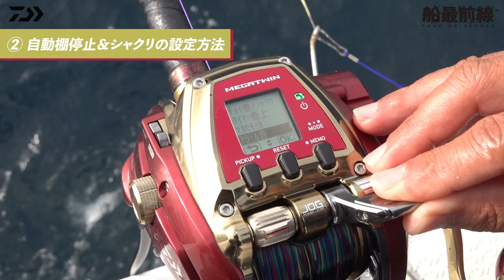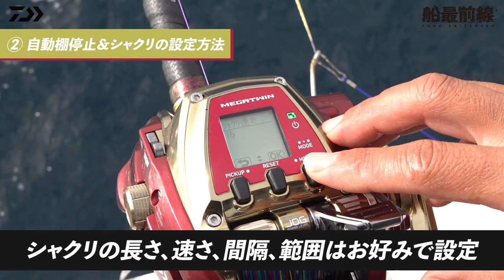オートマチック電動 VS 大型魚ガチンコ勝負！｜船最前線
SEABROG 500MJ-AT便利機能の魅力を語る。
大型魚とのパワーファイトではメダイ6kgとガチンコ勝負。

出船＝寛栄丸
ポイント＝伊豆諸島・新島若郷港

◎タックル情報
・ロッド＝ ショットバイパーSMT

◎おすすめウエア
・22SSウエア